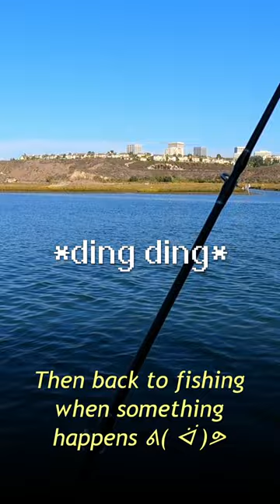WHY I LIKE FISHING . 3.)b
In this video, I go bay fishing over at Newport Beach CA! While there, I show you why I like fishing. Specifically, bait fishing gives you a lot of time to chill and enjoy the surrounding nature and fresh air. I like to clean up trash around in the area if there's a bit and a trash can nearby, doing my small part to help keep the area clean. Then you can always attach a bell while you're dooping around haha. Caught a nice healthy looking yellowfin croaker c: neat fish, one of my favorite :D

Main video if you're interested c: it's an older Sven vidya but it's still good :D